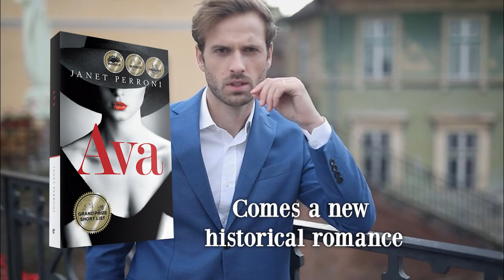Ava by Janet Perroni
After World War I, follow Ava the daughter of an Irish immigrant family in America at the height of the Roaring Twenties, looking for love. Quickly, Ava has her first romantic encounter with a suave, handsome sailor. She becomes pregnant with his child just before his ship departs. Their love was never meant to last, and Ava is now an unwed mother struggling to survive. Following abuse and a series of bad decisions, Ava comes to learn the power of her own sexuality. She uses her beauty and body as tools to get what she needs, but this dangerous lifestyle cannot last. She returns home to her family only to fall prey to yet another ill-advised affair that takes her to Italy but leads to more heartbreak. Alone, Ava fights the stigmas of society. She battles to maintain a delicate balance between motherhood and independence in an antiquated world that loves to shun. Life offers many forks in the road, and we must choose our path. Although Ava’s path is twisted and rife with despair, she finds the strength to stand on her own.